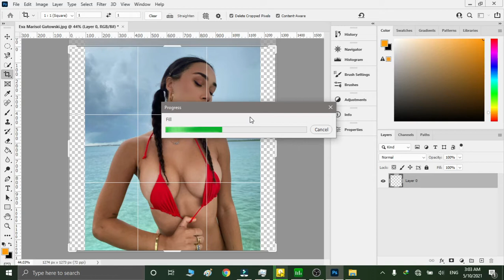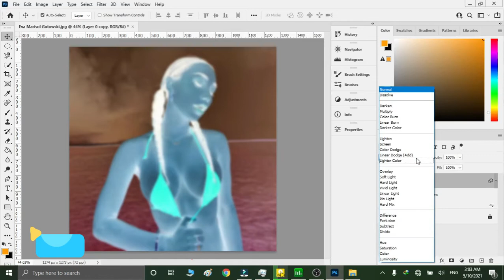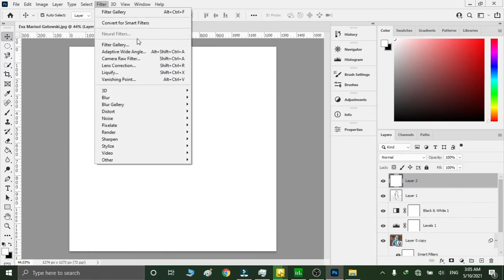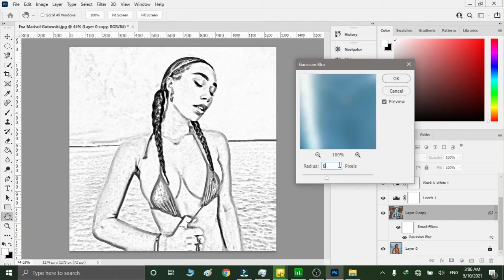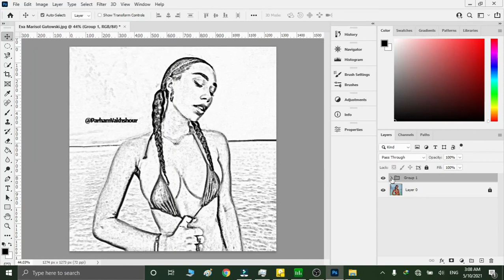Turn Eva Marisol Gutowski photo into sketch (Adobe Photoshop) (00016)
👑 I think you all agree she is too much hot 🔥